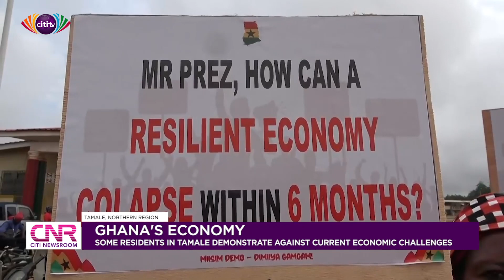Ghana's economy: Some residents in Tamale demonstrate against current economic challenges | CNR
Some residents in the Northern Region have embarked on a demonstration in the capital, Tamale.

The demonstration, dubbed “miisim demo” to wit “hardship demo” is to draw the attention of the Nana Akufo-Addo-led government to the current economic hardship in the Northern Region and the country at large.

There have been concerns by various groups and individuals about the current economic situation in the country, resulting in price hikes on goods and services.